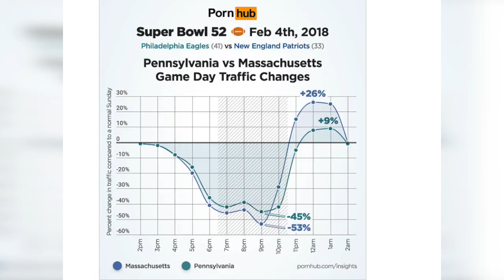Controversial golfer lands SI Swimsuit gig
While she may not be burning things up on the golf course, Paige Spiranac is certainly a hole in one for Sports Illustrated.